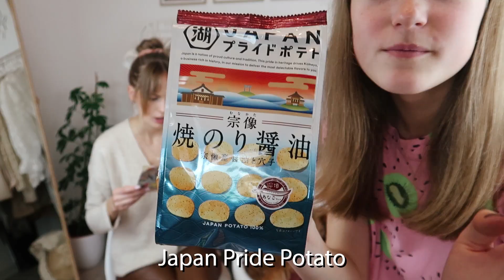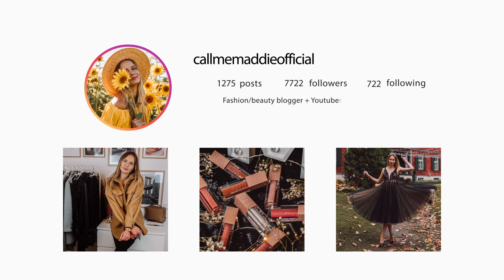PAGARŠOJAM JAPĀŅU SALDUMUS | 2. DAĻA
Čau visiem!

↓VĒL INFORMĀCIJA↓

Kopā ar brāļa meitu Elīzu pagaršojam dažnedažādus japāņu saldumus no "Tokyo Treat" kastes. Šī ir video otrā daļa, jeb pagaršojam saldumus no septembra kastes.
Kasti iespējams iegādāties šeit:
Šis video vairāk ir "for fun", tādēļ neuztveriet to ļoti nopietni :)